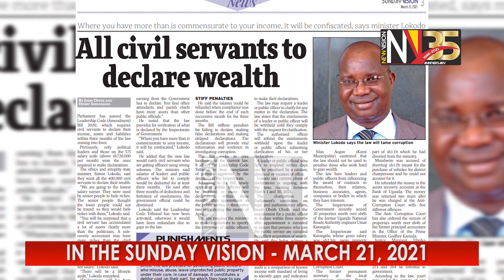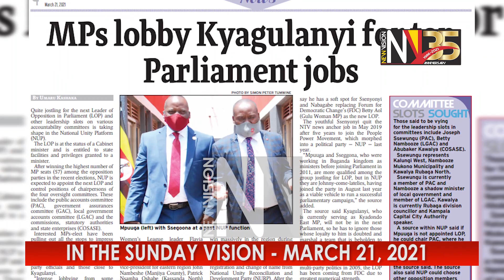In the Sunday Vision March 21, 2021